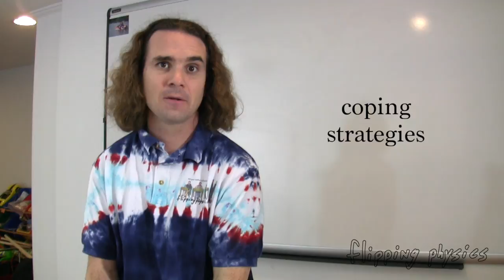The Humility Soapbox - Uniformly vs. Uniformally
This is much more personal than my average video.  I talk about my spelling inadequacies. (yes, i just spelled inadiquacies incorrectly, spell check fixed it, arg.) I use it as a tool to talk about admitting you don't understand as an important tool for learning.

A note to all my high school english teachers; Mrs. Graham, Mr. Froyslyn & Mrs. Mitchell.  I tried really hardly in english in high school.  Even though I never did well, I learned a lot and I thank you.  I appreciate your teaching much more now than I did then.  So thank you.

p.s. The "really hardly" is a joke.  My kids used to use that phrase when they were younger, somehow they thought adding the "ly" to hard made it better.  It also reminds me that Geneve decided when she was 3 that the singular form of box was bock.  Think about it, it really sounds correct.

Plural, Singular
trees, tree
legs, leg
cups, cup
box, bock

sounds right, doesn't it?

Next Video: Understanding Instantaneous and Average Velocity using a Graph